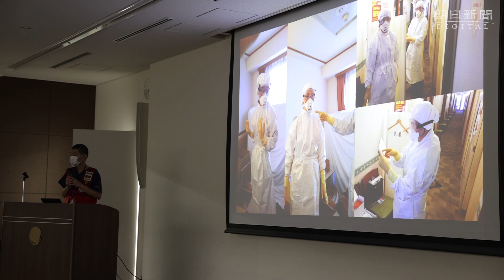備える 新型コロナ患者の診断を前に都医師会の医師50人が訓練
東京都医師会は５月１日夜、新たに診療にあたる医師への研修会を開いた。感染リスクを軽減する防護服などの感染防護具の着脱訓練や感染の有無を調べるＰＣＲ検査の検体採取の手法などを学んだ。参加した約５０人の医師は、ホテルで軽症や無症状の患者の診断やＰＣＲセンターで任務に当たるという。